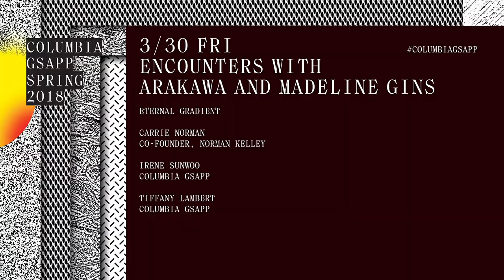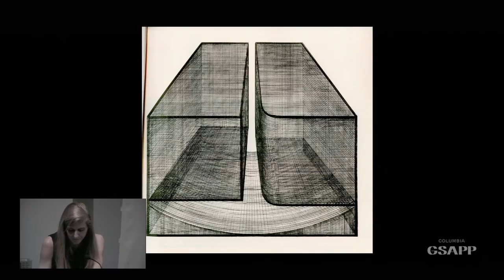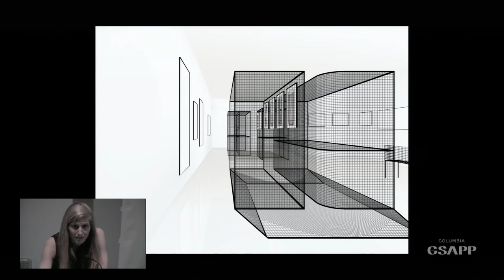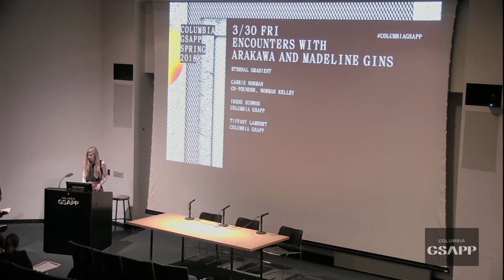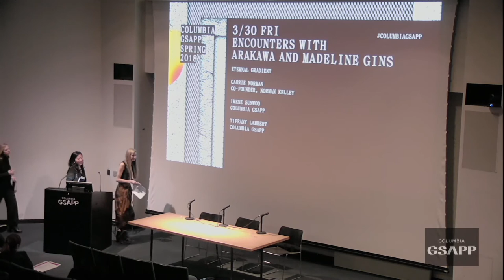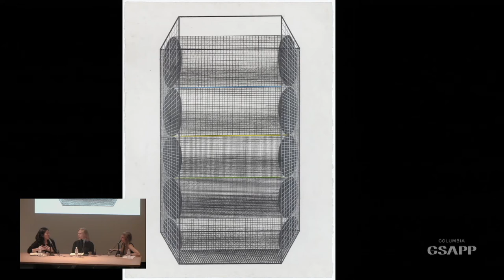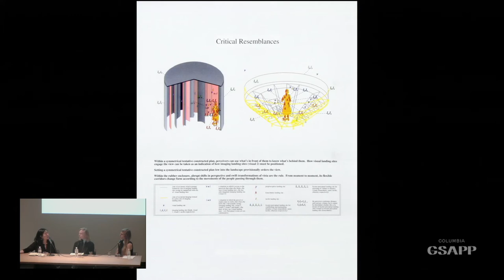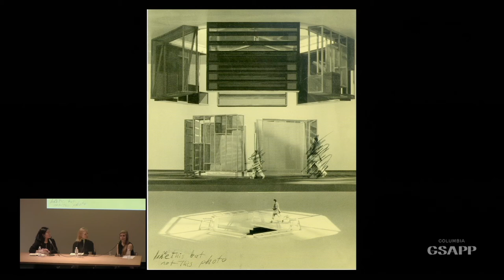Encounters with Arakawa and Madeline Gins: Eternal Gradient